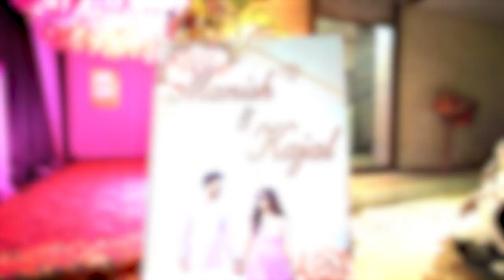So this is love. kkgotherman wedding glimpse